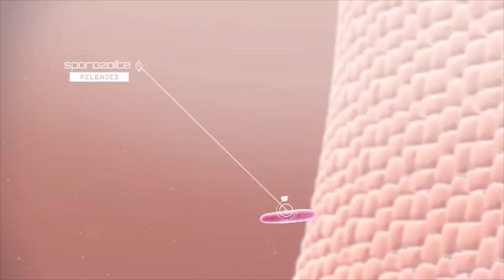4 vị trí nhất bệnh đầu đen trên gà nắm giữ | Kỹ thuật chăn nuôi gà | Dr.Vet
4 vị trí nhất bệnh đầu đen trên gà nắm giữ
Bệnh đầu đen là bệnh do ký sinh trùng Histomonas gây ra, thường xuất hiện ở gà từ 2  tuần đến 4 tháng tuổi, trên thực tế, gà bị nhiều nhất vào thời điểm 1 tháng tuổi và  tuổi gà càng cao thì bệnh lại càng nặng
Theo những nghiên cứu về bệnh cho thấy, Bệnh hiện đang nắm giữ 4 vị trí nhất
00:00 Mở đầu
00:21 Sơ lược bệnh đầu đen
01:17 Bệnh mới nhất
01:34 Kén ruột to nhất
01:48 Tỷ lệ chết cao nhất
02:01 Thành manh tràng dày nhất

gia cầm,gà,bệnh đầu đen gà,bệnh đầu đen trên gà,đầu đen,phân gạch cua,phân vàng,phân sáp đen,phân sống,manh tràng đóng kén,manh tràng sưng,hoại tử gan,gan hoại tử hình hoa cúc,gan hoại tử lõm,xác chết gầy,hãy hỏi để biết,nhà nông làm giàu,nông nghiệp nông thôn,kỹ thuật chăn nuôi gà,chăn nuôi gà,phòng trị bệnh,kỹ thuật chăn nuôi gà thịt,giá gia cầm hôm nay,giá gà thịt hôm nay,giá gia cầm,trang trại gà,top 4,4 vị trí nhất bệnh đầu đen